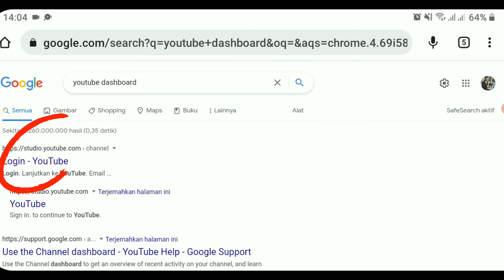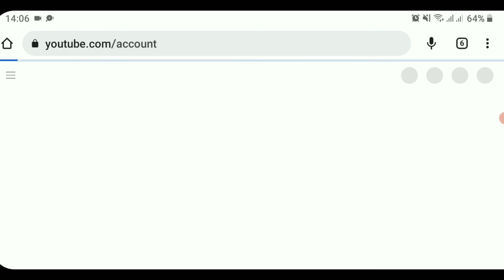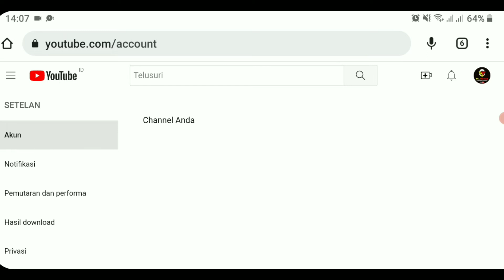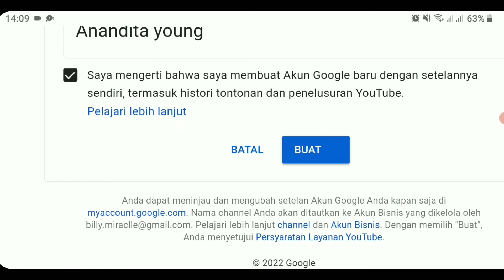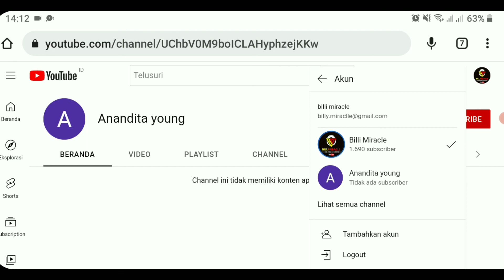CARA BUAT AKUN CADANGAN YOUTUBE DALAM SATU GMAIL || terbaru 2022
kali ini gua mau bagikan tutorial cara membuat akun cadangan youtube dalam satu gmail
semoga tutorial ini bermanfaat bagi kita semua
jangan lupa terus dukung channel gua dengan cara :
• COMENT
• jangan lupa bunyikan tombol notifikasi 🔔 biar tidak ketinggalan video-video terbaru dari gua ya gaesss